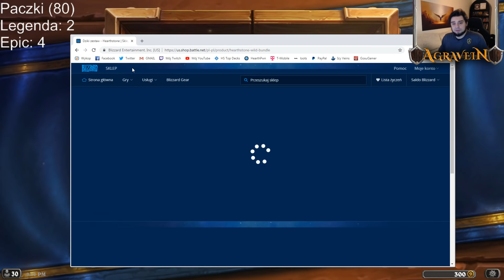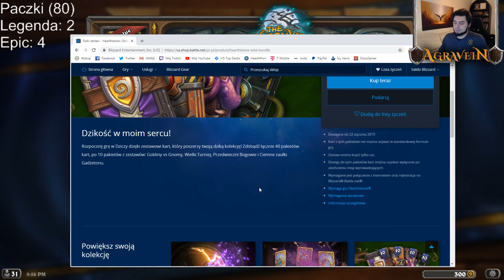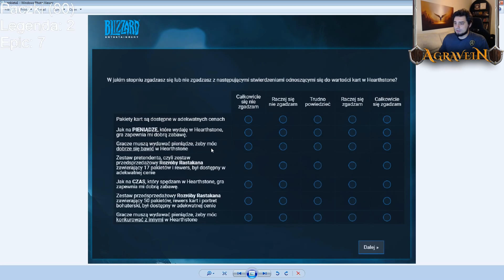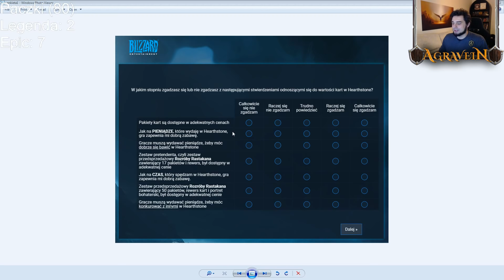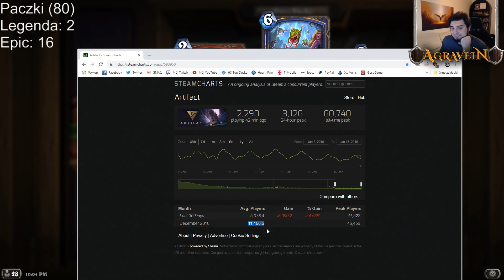KARCIANE OPOWIEŚCI + 80 PACZEK ROZRÓBA RASTAKANA w HEARTHSTONE